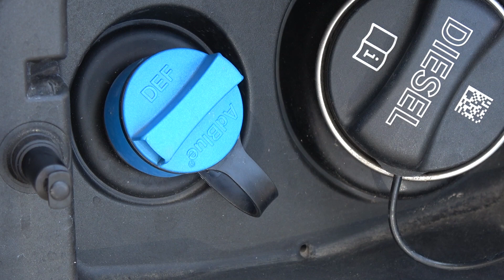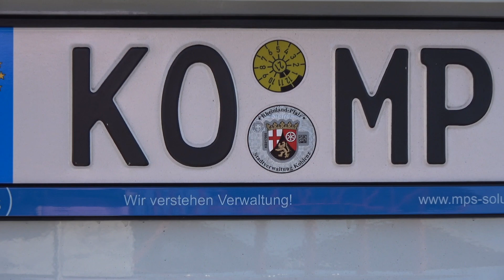Unser mps Fuhrpark